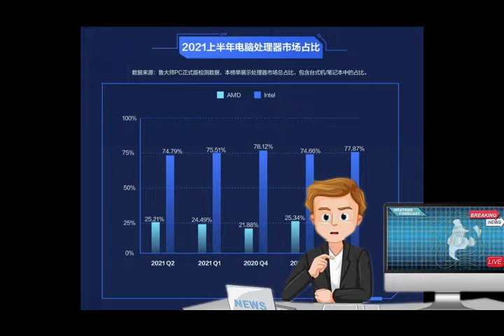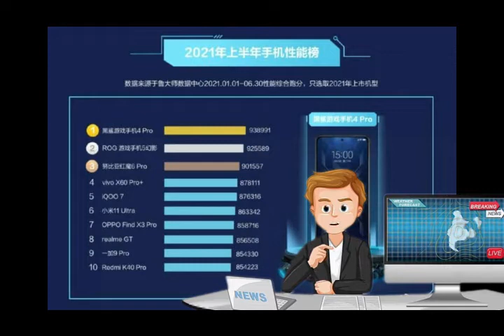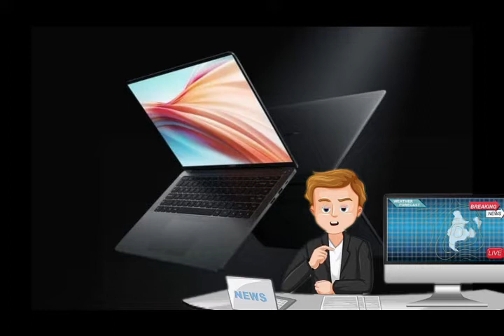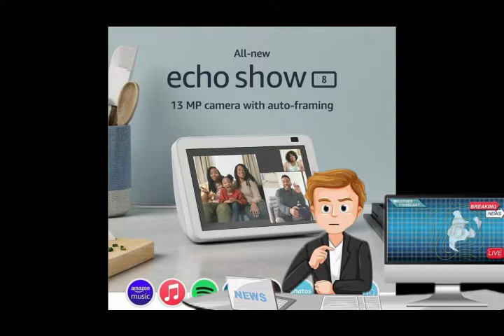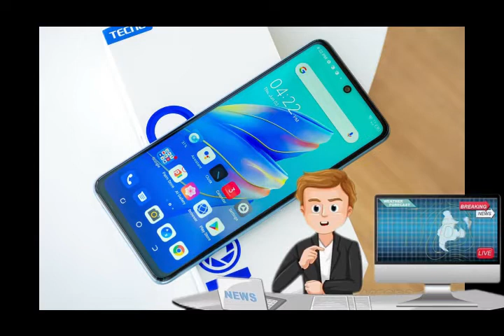ZeroTech 80 BitcoinBan? PovaLaunch SuperMario1.5M$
"Aaj Ki News Bahut Hi Jyada Mast Hai Aaj Main Techno Kuch Naya Karega And Redmi Ki Nayi Phone Aaayi Hai And Super Mario Arabpati Ho Gya And Xioami Kuch Alag Bana Kai De Rha Amazon Kushiyo Ki Barsat La Rha Baaki Aap Dekhiye Tab Aap Boliye Zero Tech Kya Dikhaya Hai?"

Editing- Filmora App
Device- LYF Wind 7
SongCredit- NCS